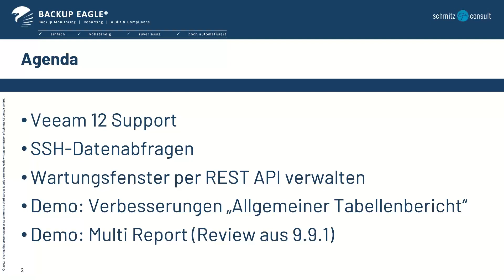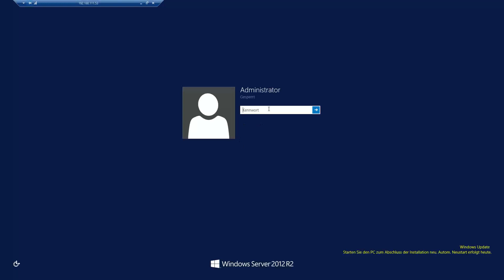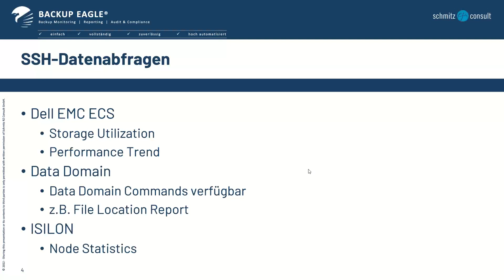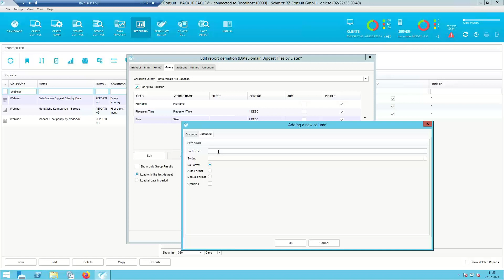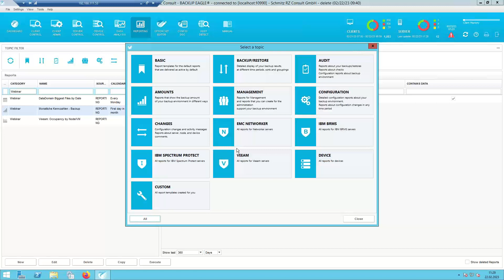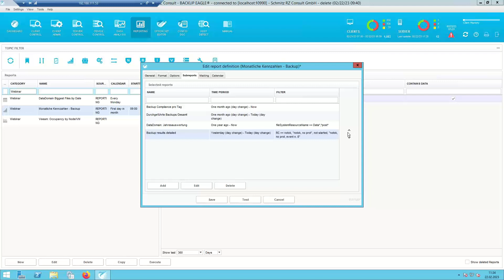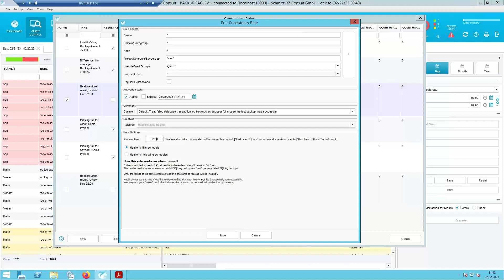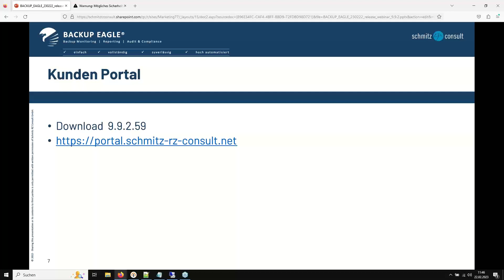BACKUP EAGLE® Release Webinar: Version 9.9.2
Vorstellung neuer Funktionen in BACKUP EAGLE® 9.9.2 - Veeam 12 Support - Custom Table Report Editor - Custom Table Reports.